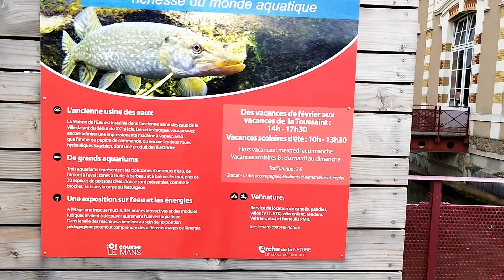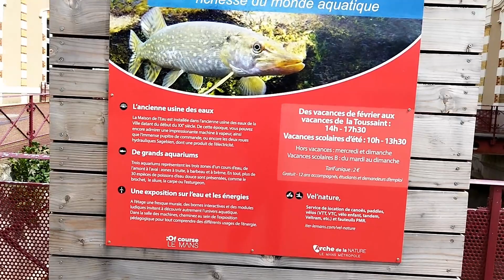La maison de l'eau dans l'arche de la nature sur Le Mans.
Bonjour les gens aujourd'hui vidéo pour vous faire découvrir la maison de l'eau qui ce trouve dans l'arche de la nature sur le mans. J'espère que cette vidéo vous plaira.